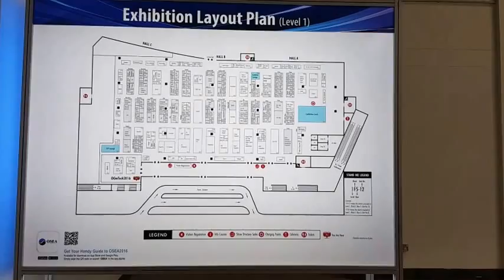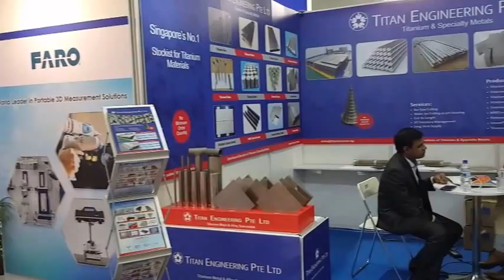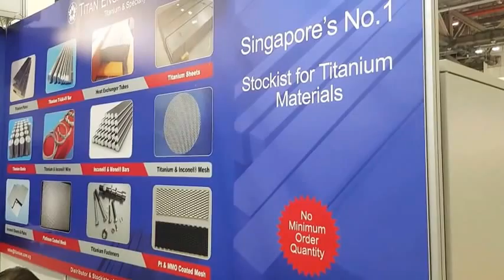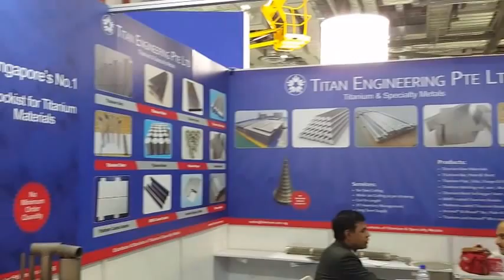Titanium Raw Materials stockist Singapore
Premier Supplier of Specialty Metals.